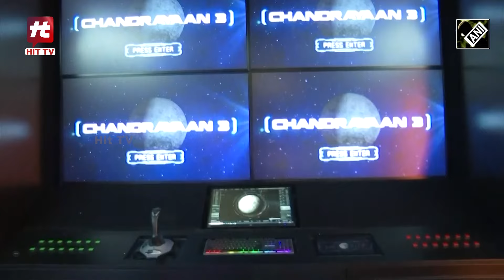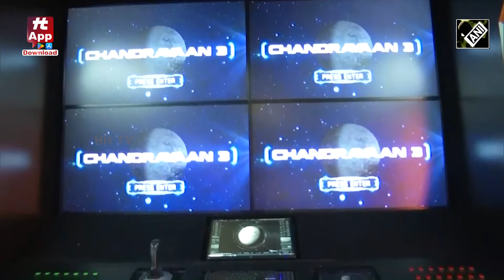Droupadi Murmu ने Pradhanmantri Sangrahalaya में Narendra Modi gallery का दौरा किया | Hit TV Today